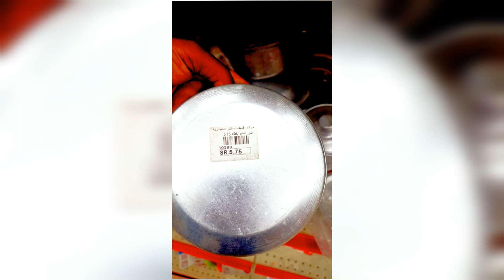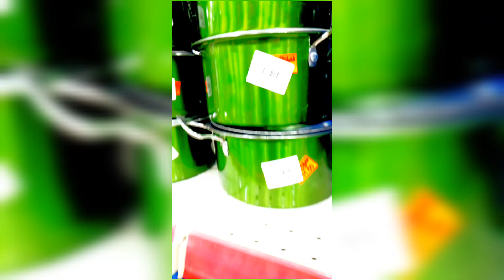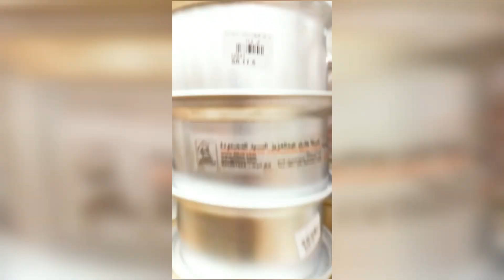Best aluminium Cookware set Review aluminium Cooking Pot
Description,
  iso in this video

হ্যালো বন্ধুরা এই ভিডিওর মাধ্যমে অ্যালুমিনিয়াম হাড়ি পাতিল silver Hari Patil aluminium দেখানো হয়েছে ভিডিওটা যদি ভালো লাগে লাইক কমেন্ট শেয়ার করুন( ২০০+১০০বড় প্লাস ছোট)

year qurice- regarding

Best Cookware set Review
qwer
best nonstick cookware set review
aluminium coowear handel
aluminium kitchen cabinet
aluminium welding
aluminum kitchen cabinets
aluminium factory
qwer
aluminium coowear hande

Aluminium coowear set
aluminium cooking set
aluminum cookware set

qwerty
pigeon mio cookware set (aluminium set prices big Size 200+small 100

aluminium cookware set
How to goro youtub chanal

thank you everyone Rabiul